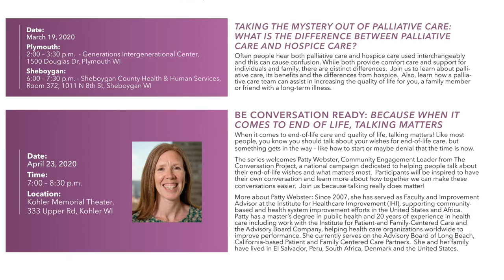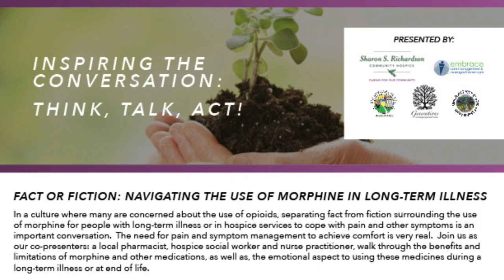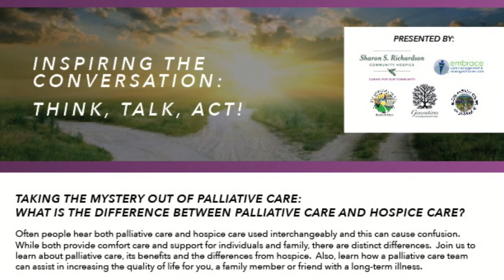Independent LIfestyles 100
Luann Travis and Jane Brill join Lisa to discuss the topics and presentations offered in the 202 edition of "Inspiring the Conversation"